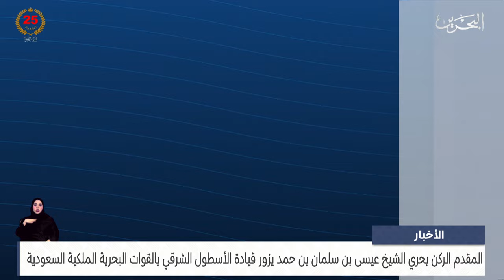الأخبار : المقدم الركن بحري الشيخ عيسى بن سلمان يزور قيادة الأسطول الشرقي بالقوات البحرية السعودية